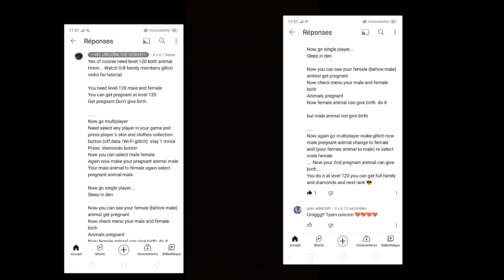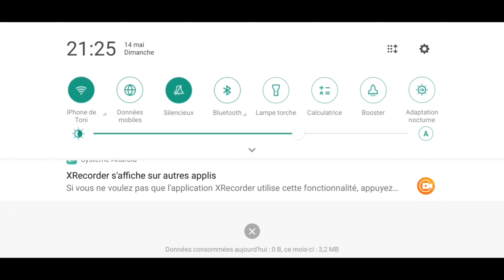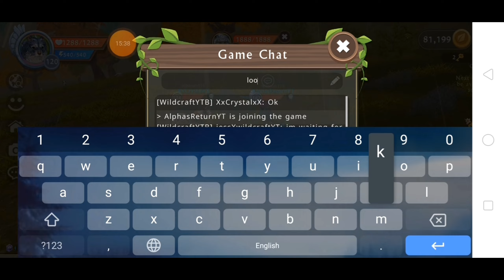wildcraft: i became Champion of the wild 🏆🥇, get Cubs in the family 😱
wildcraft TikTok edit

shout out to my friends

tysm guys 😙😊